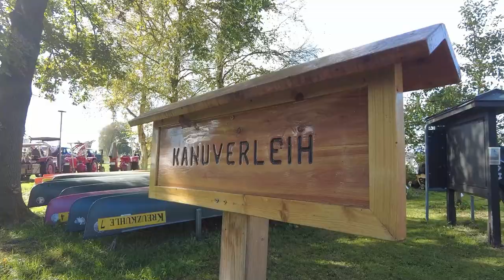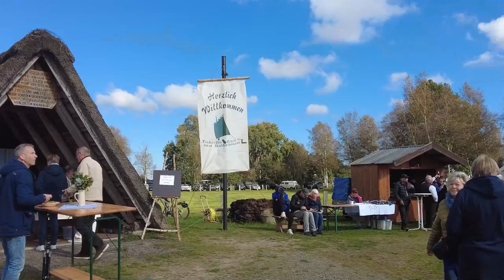🔴 Saisonende an der Kreuzkuhle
Es wird Herbst, der Sommer endet. Zum Saisonende 2024 waren die Torfkähne an der Kreuzkuhle noch einmal in Aktion.